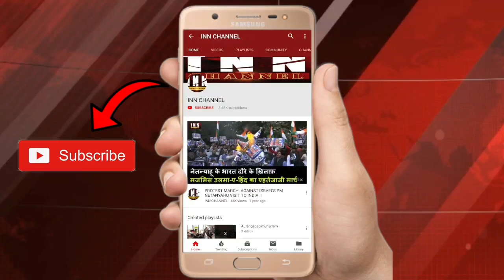कश्मीर में आजादारों पर ज़ुल्म !! Inn channel !!